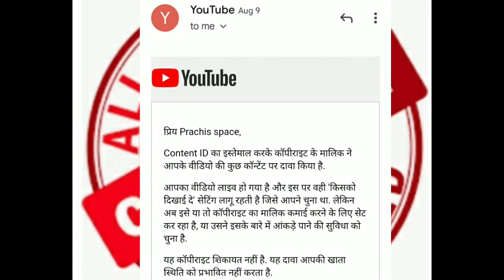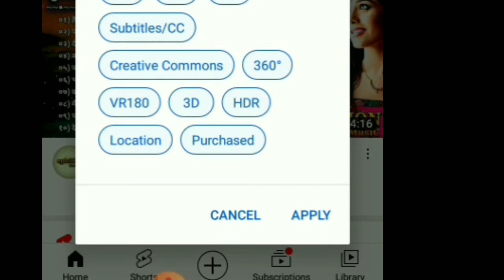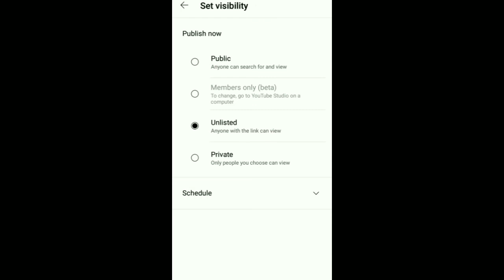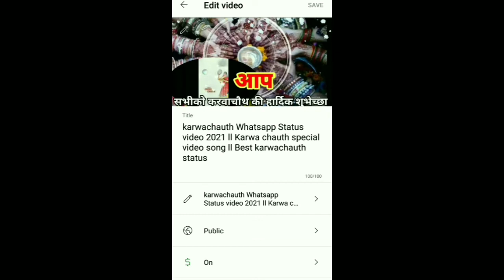Ab copyright nahi aayega ye video dekh Lo copyright claim se kaise bache how to upload video 1 trik